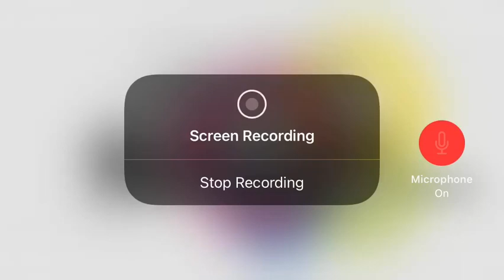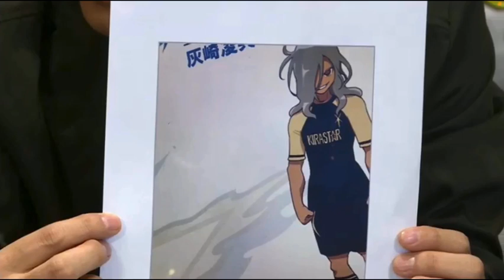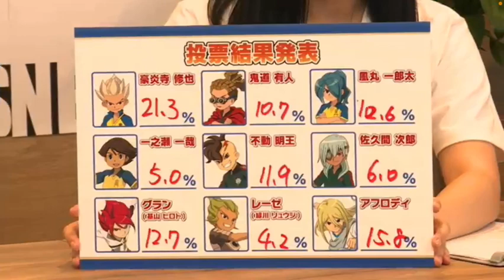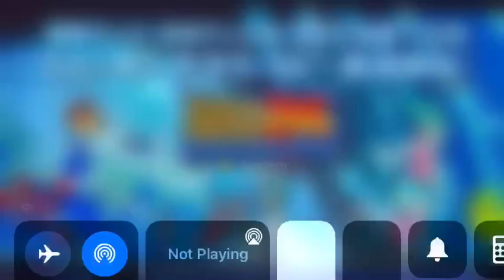LEVEL-5 Vision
Also LEVEL-5 Fannight back in 2016 - READ THE FULL DESCRIPTION AND FOLLOW THE RULES.

The rules
1. DO NOT watch me on your TV.
2. You can download this video from my channel and reupload it to your channel.
3. DO NOT share my videos or my channel on Twitter or other social media but no screenshotting.
4. NO trolling.
5. Keep the channel clean.
6. Fake fans isn’t allowed.
7. DO NOT expose this channel.
8. Be respectful.
9. Be nice.
10. NO spoilers allowed.
11. DO NOT be rude.
12. DO NOT steal or edit Eethan’s favorite Charming tribe Yo-kai or Humans.
13. DO NOT record your video on my channel.
14. DO NOT allow toxic Yo-kai Watch fans.
15. Always keep the channel safe.
16. Bad language isn’t allowed.